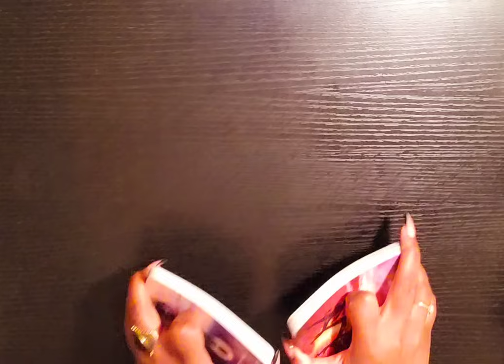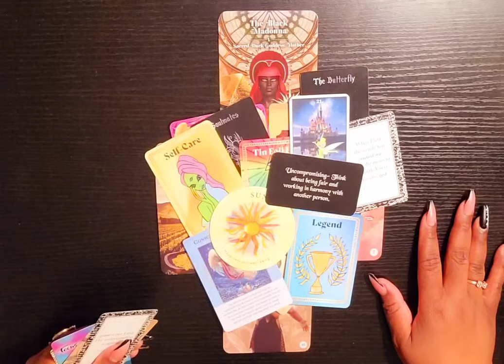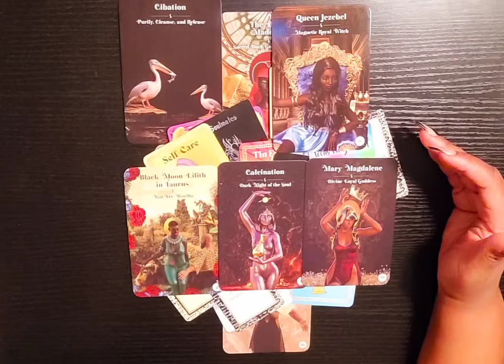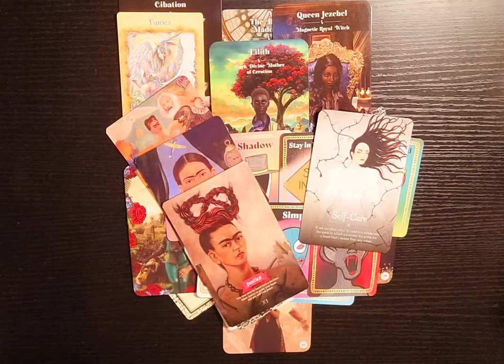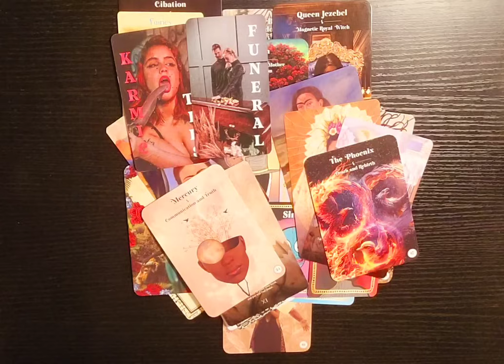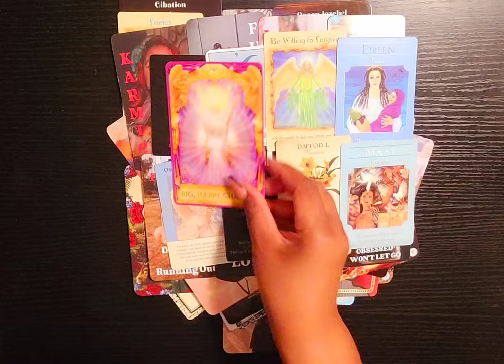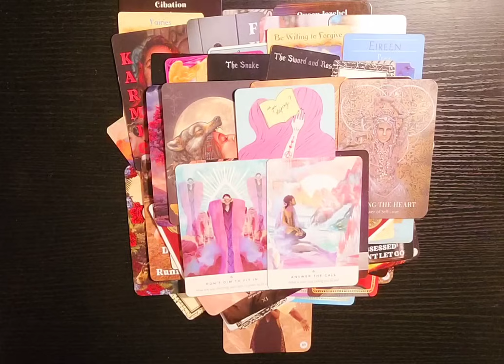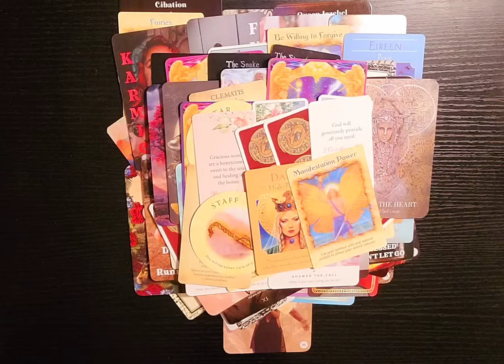💍 YOU GET YOUR DM | THEE MOST HIGH ELEVATES U 2 LEGEND STATUS 👑 | A KARMIC COLLECTIVE IS 🤬 ABOUT IT